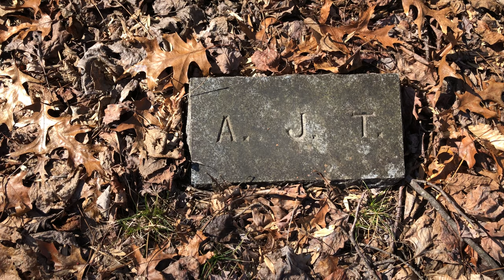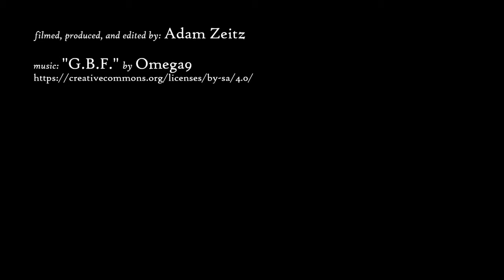Cedar Mountain Battlefield Cemetery #3 - Rapidan, VA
This cemetery is clearly marked on the trail map at the Cedar Mountain Battlefield grounds in Rapidan, Virginia and contains at least 5 burials.